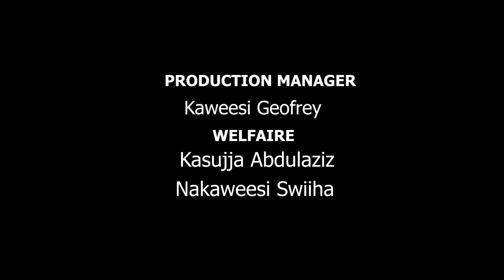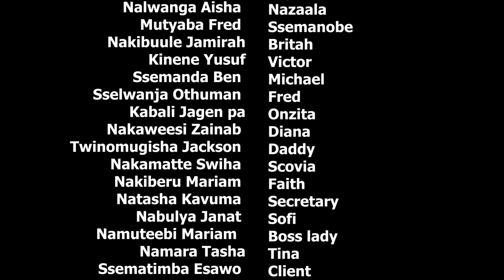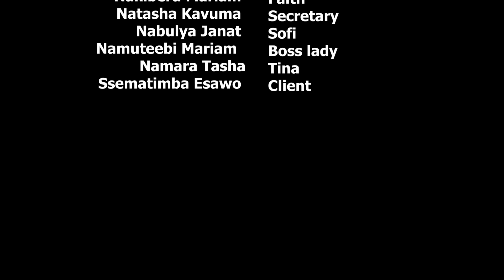AKATUBAGIRO 140 B